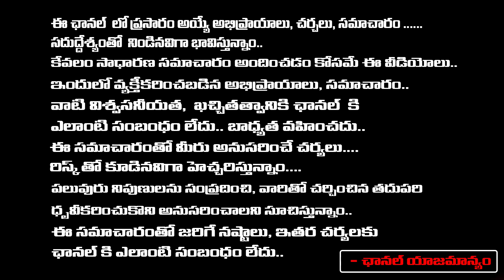చిరంజీవి పుట్టినరోజు వేడుకల్లో కొడాలి నాని సంచలన వ్యాఖ్యలు || Kodali Nani Celebrates Megastar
చిరంజీవి పుట్టినరోజు వేడుకల్లో కొడాలి నాని సంచలన వ్యాఖ్యలు || Kodali Nani Celebrates Megastar Birthday | Red Tv